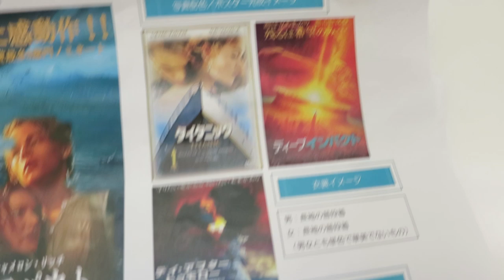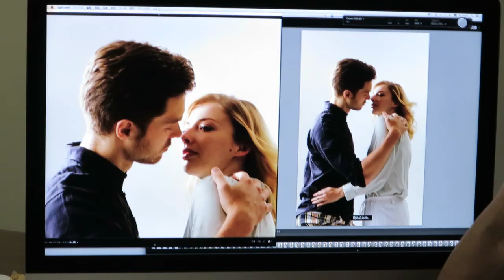Япония влог. Уютная Сибуя, милая француженка, съемки для постера.